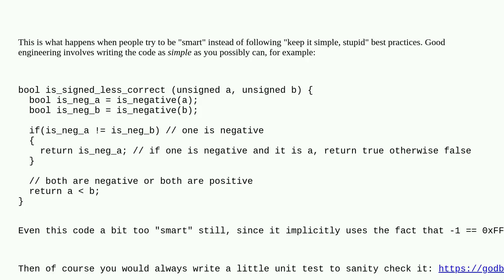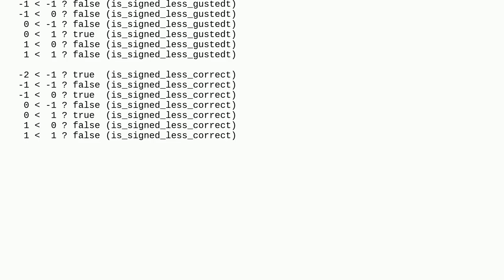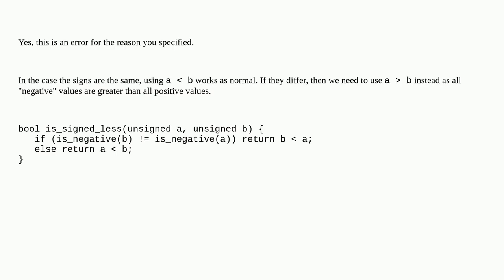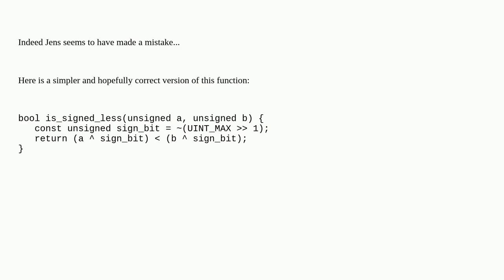Emulating signed integers using unsigned integers in C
A special thanks goes out to the community

  c unsigned-integer integer